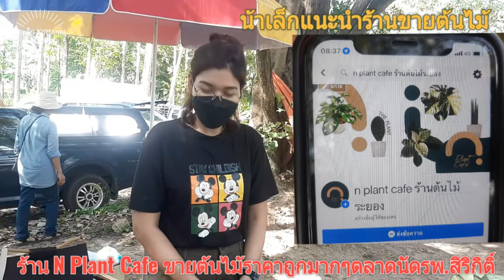น้าเล็กแนะนำร้านขายต้นไม้#:ร้าน n plant cafe @ ตลาดนัดรพสิริกิติ์ ขายต้นไม้ราคาถูกมากๆ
# น้าเล็กแนะนำร้านขายต้นไม้